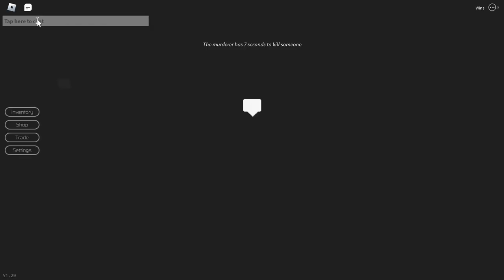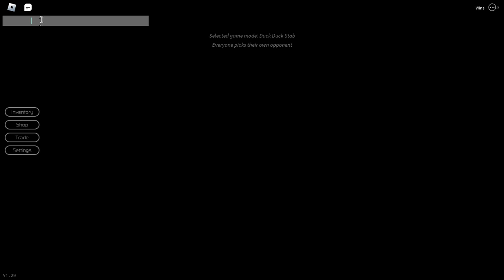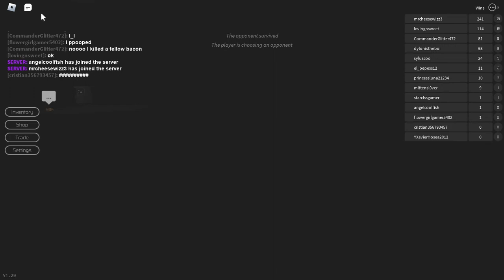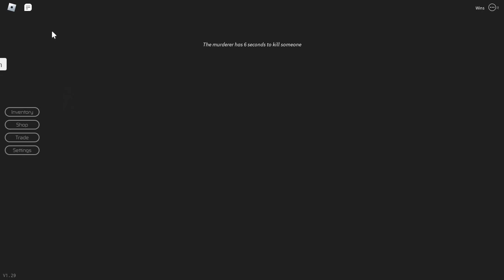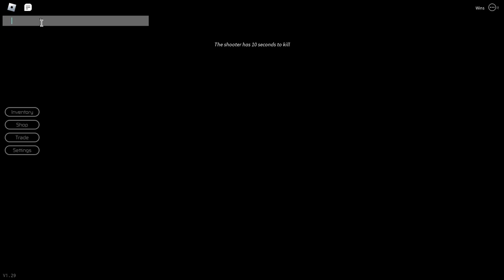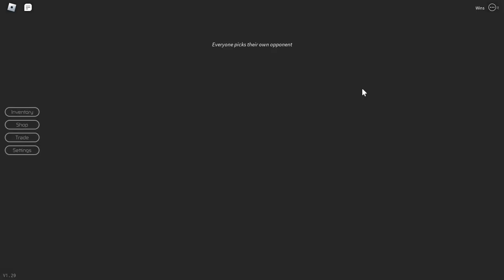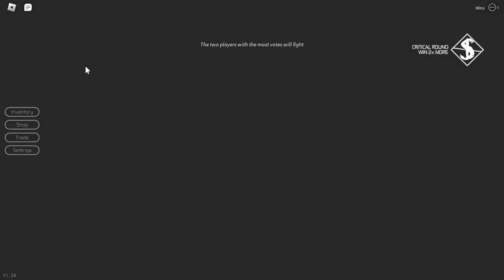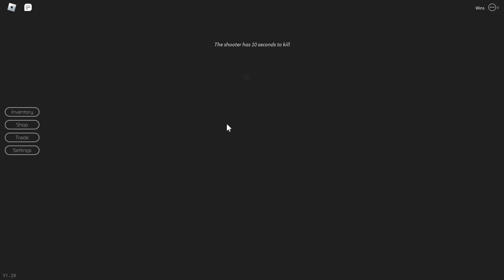Roblox Breaking Point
Hey gu's still alive here.